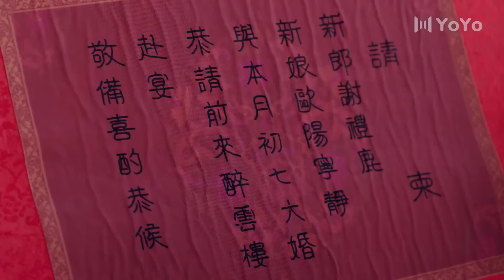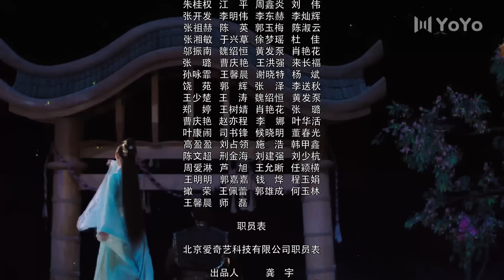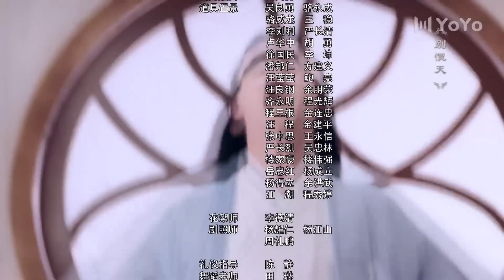【Sub Español】La leyenda de Yun Xi 43丨Legend of Yun Xi | 芸汐传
💬 Sinopsis:
La historia sigue a una doctora llamada Han Yun Xi, que se casa con un miembro de la familia real y queda atrapada en las maquinaciones políticas en el palacio mientras ella se enamora poco a poco de su esposo.